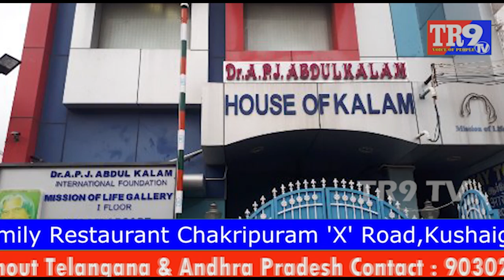ఫిబ్రవరి 21న కమల్ హాసన్ పార్టీ ప్రకటన | Kamal announce name of his political party on 21 Feb | TR9TV